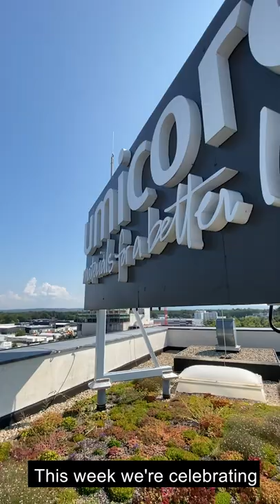Umicore's climate initiatives - Automatic lights and sinks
Washing your hands nowadays is more important than ever. To become more resource efficient our sinks and lighting have been automatized as part of our ClimateAction program initiative.
And you, how do you protect the environment?